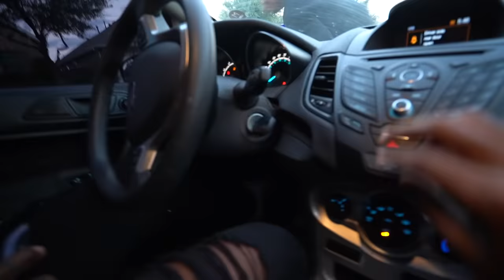WE WENT TO JAY HOUSE & PUT HIS HELLCAT TIRES ON FLAT!! 😈